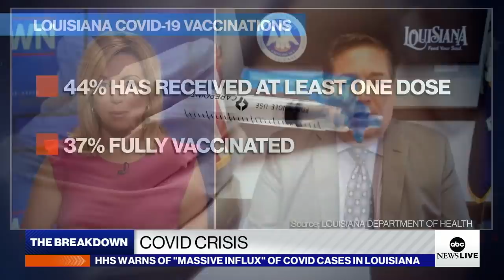Health department warns of growing number of COVID-19 cases in Louisiana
Louisiana Lt. Governor Nungesser talks about the cancellation of Jazz Fest due to rising COVID numbers in the state.